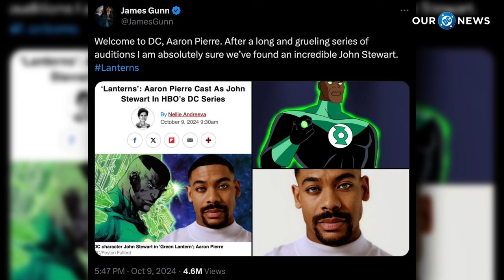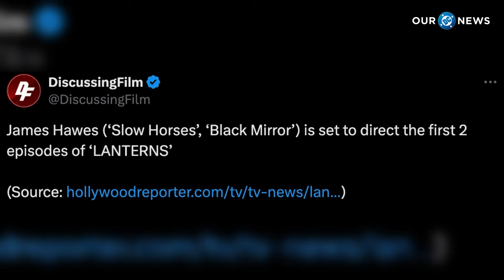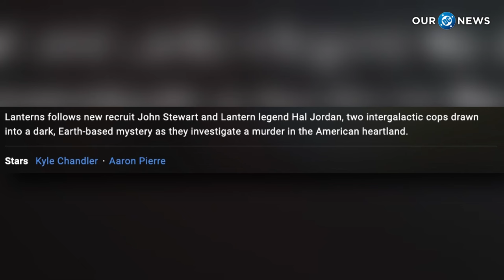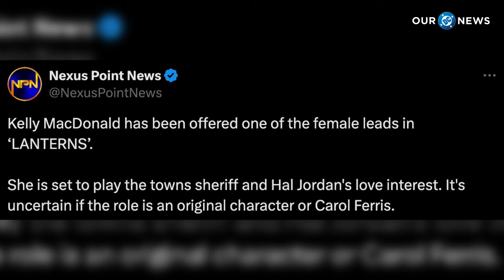INCREDIBLE Cast For LANTERNS CONFIRMED! - Our DC News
John Stewart and Hal Jordan have both been OFFICIALLY Cast for the DCU's Green Lantern show being produced by HBO and released on MAX! Most are loving this news! Is this a HUGE W for DC?